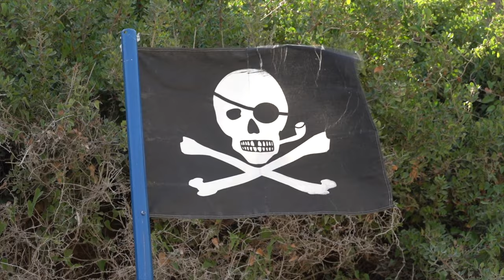Anthony Quinn Bay Rhodes October 2021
Anthony Quinn Bay is situated about 4 kilometres south of Faliraki, or a 10 euro taxi ride from the centre of Faliraki. It's name derives from the famous film star Anthony Quinn who fell in love with the pretty bay while filming 'The Guns of Navarone' in 1961. He loved the bay so much that he purchased it with the hope of creating a centre there for film makers and artists. Unfortunately the purchase was later annulled by the government much to the annoyance of Anthony Quinn.
The Pier in the bay is featured in a scene from the 'Guns of Navarone' and is named after it.
There is a restaurant situated above the bay with spectacular views and the beach is mainly pebbles and rocks.